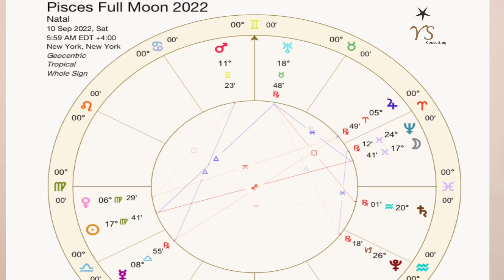Important Astro Highlights- Massive Sep & Oct, Mercury Retrograde, Eclipse Season & Pisces Energy 💧